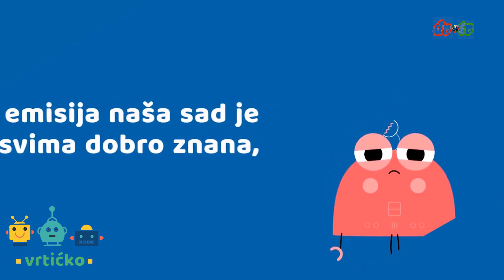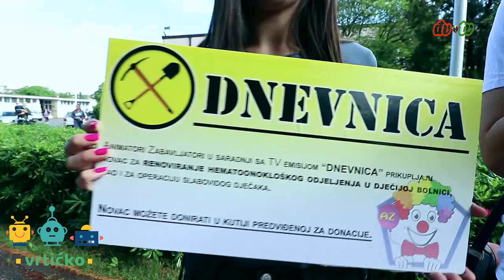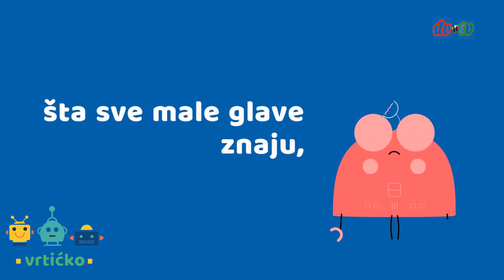VRTIĆKO - emisija 14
Draga djeco, u ovom "Vrtićku" gledaćete prilog o eko aktivnostima u VJ Zvjezdani vrt, sadjenju povrća i začinskog bilja u malom plasteniku ovog vrtića, ali i o ubiranju plodova. Aktivnosti na temu morskog svijeta i ljeta prenosimo Vam iz VJ Mali princ. Osim što je poziv vaspitača human sam po sebi, naše osoblje angažuje se dodatno i u vannastavnim aktivnostima kako bi pomogli najugroženijima. O čemu je riječ saznaćete u razgovoru sa vaspitačicom Milenom Radulović. Pripremili smo i pitalicu i vremensku prognozu. Veliki pozdrav od ekipe emisije "Vrtićko"!